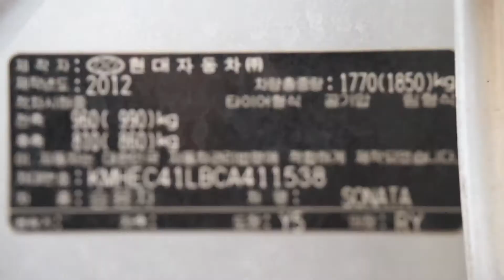Korean Used Car - HYUNDAI YF SONATA (KY TRADING) [Autowini.com]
HYUNDAI YF SONATA (KY TRADING) Korean Used Car for sale.

Best Regards,